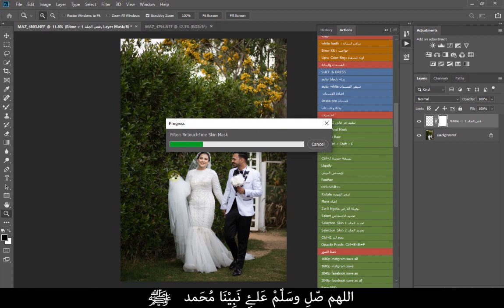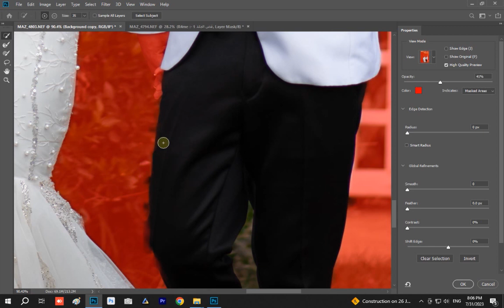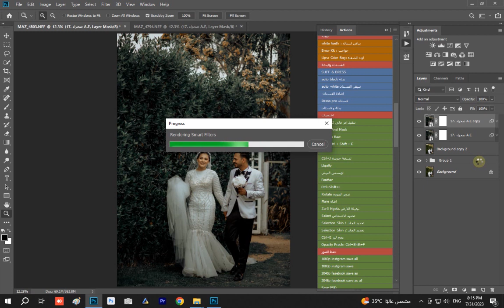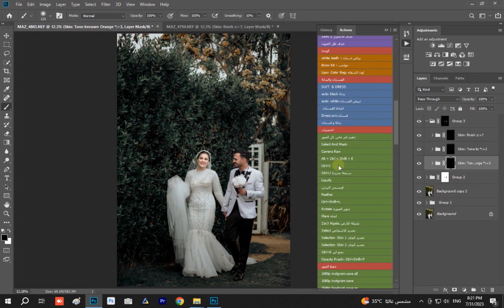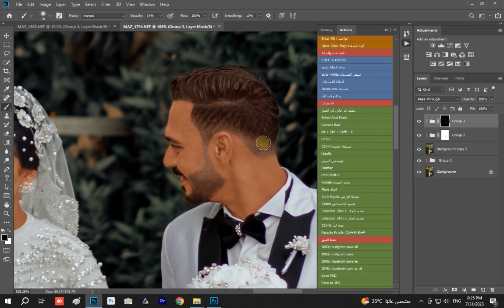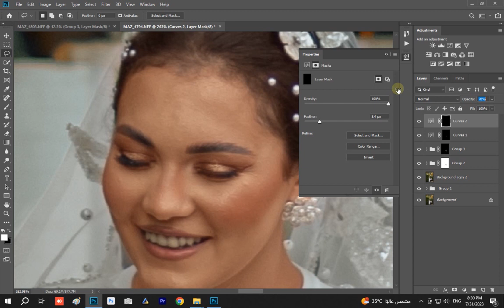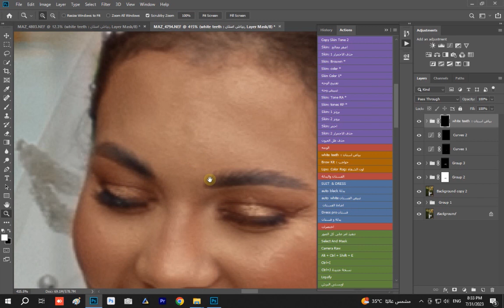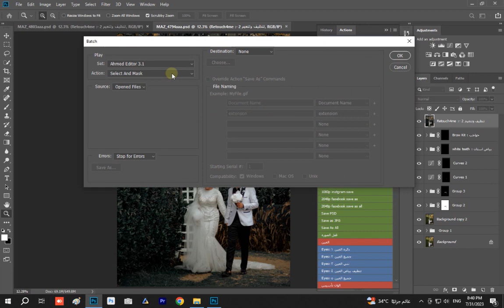ازاى اعمل ايديت سريع على سيشن كامل | اكشنات فوتوشوب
♥●♥اللهم صل وسلم على نبينا محمد  ﷺ  ♥●♥
▂ ▃ ▅ ▆ █ ألملحقات ألمستخدمة  █ ▆ ▅ ▃ ▂